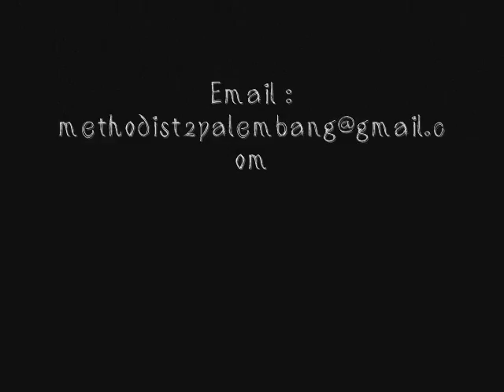Pengembangan Diri anak SD Methodist 2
Pengembangan diri anak SD Methodist 2 ( Modern dance, Painting, IT Club, MIPA )